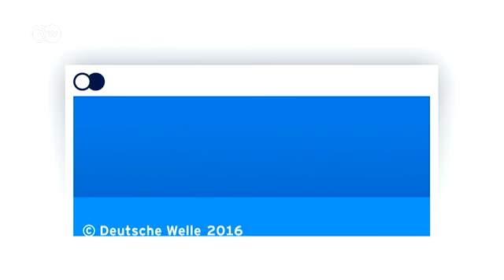Tartışmalı Yahudi yerleşimi genişletiliyor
İsrail hükümeti Batı Şeria'da tartışmalı Maali Adumim yerleşim birimine 560 hane daha eklenmesini öngören inşaat projesine izin verdi.